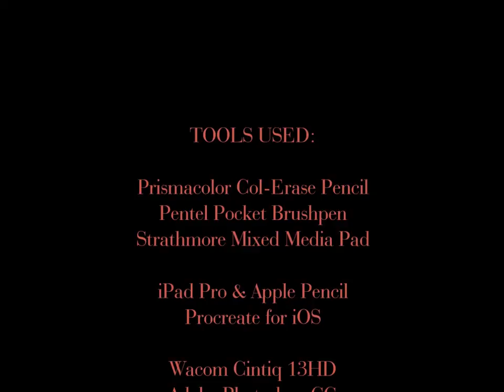The Saddest Mushroom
Traditional brushpen drawing for Inktober 2016. I wanted give the sad little dude some colour in Procreate using the iPad Pro & Apple pencil. Finishing touches in Photoshop & ready to print!